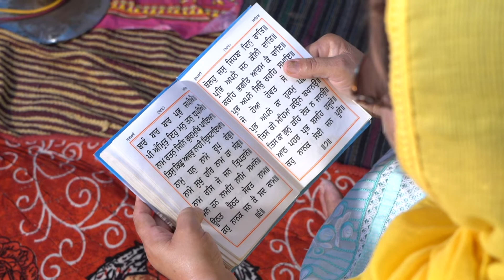🔴LIVE PATH SHRI SUKHMANI SAHIB JI | HARPREET SINGH & RAJWANT KAUR | NEERAJ PHOTOGRAPHY | 80544-59303